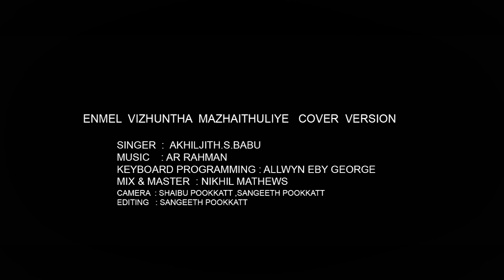May Madham - En Mel Vizhuntha | AR Rahman | Unplugged Cover Version | Kreative KKonnect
SINGER: AKHILJITH S BABU
KEYBOARD PROGRAMMING: ALLWYN EBY GEORGE
MIX AND MASTER: NIKHIL MATHEWS
STUDIO: RAJSREE CALICUT
RECORDED BY: VINEETH